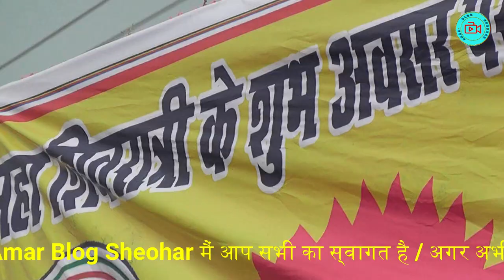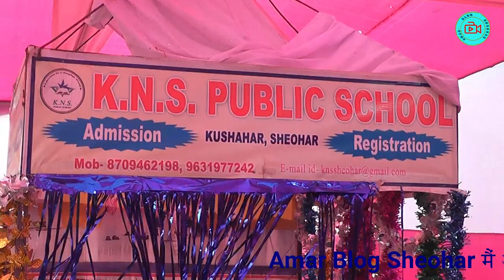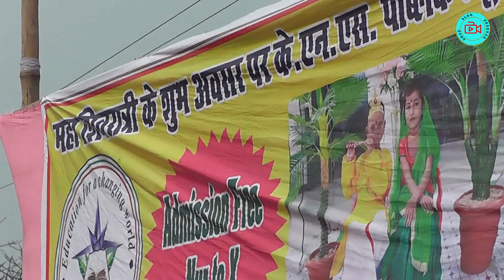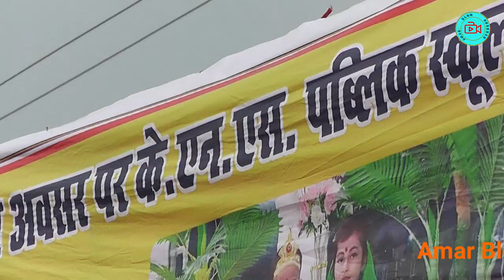K. N. S. Public school kushar । महाशिवरात्रि देकुली धाम बागमती नदी शिवहर।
Amar blog sheohar